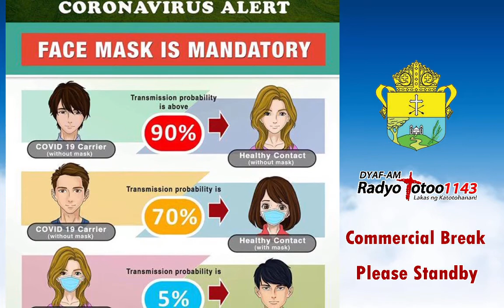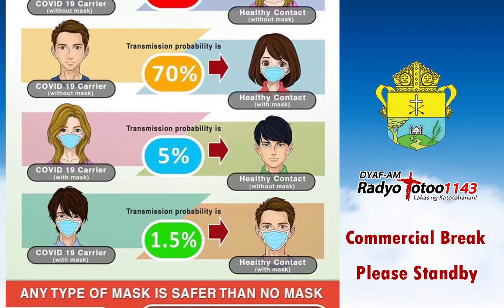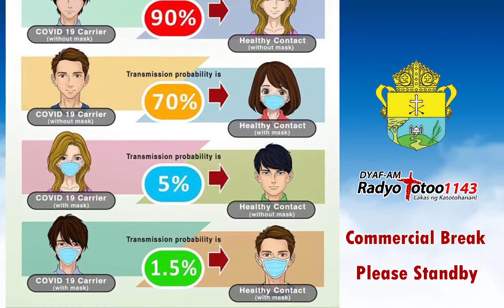ADSUM Balita Afternoon Edition 10 November 2020